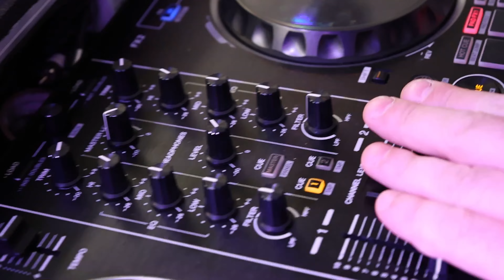Clip Majorat Cristina